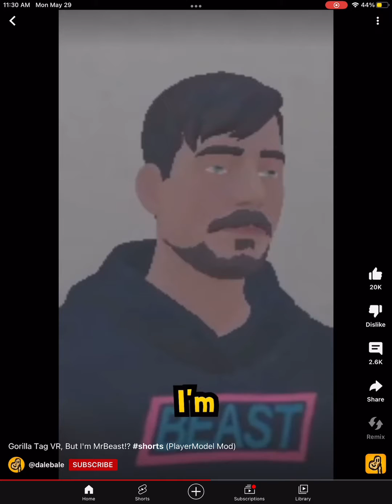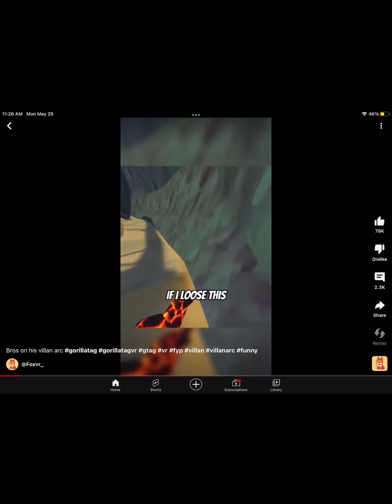Gorilla Tag Complation